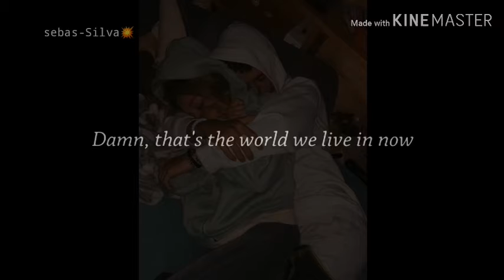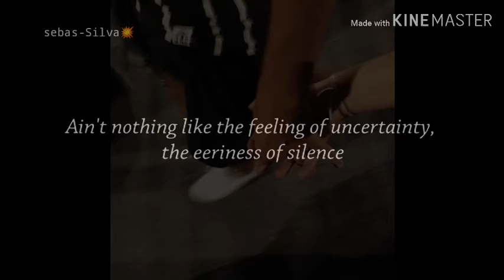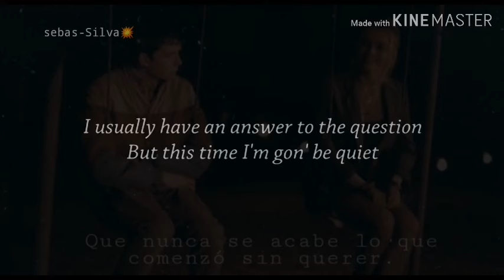juice Wrld- legends (Lycris)